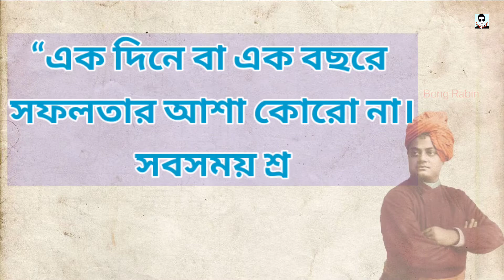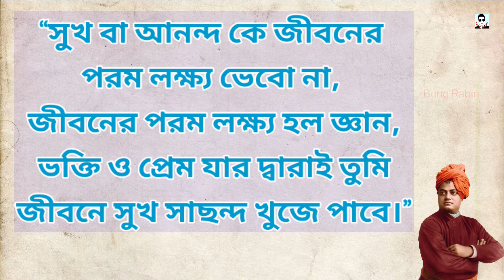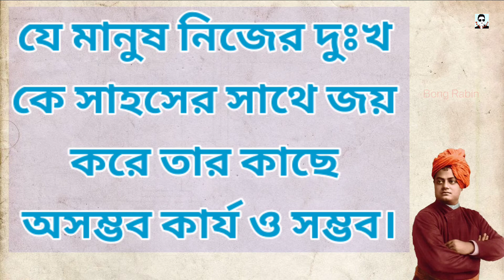Swami Vivekananda Bani | স্বামী বিবেকানন্দের বাণী | Swami Vivekananda Quotes in Bengali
1. swami vivekananda
2. bangla motivational
3. bibekananda bani
4. swami vivekananda bani bangla
5. swami vivekananda bani Bengali
6. swami vivekananda bani in bengali for education
7. swami vivekananda best bani
8. swami vivekananda best quotes
9. swami vivekananda best motivational video
10. swami vivekananda bani short
11. swami vivekananda bani status
12. swami vivekananda bani in bengali whatsapp status
13. vivekananda bani bangla
14. vivekananda bani swami vivekananda bani
15. vivekananda bani bani
16. বিবেকানন্দের বাণী বাংলা
17. সমাজসেবামূলক বাণী
18. শিক্ষামূলক বাণী বিবেকানন্দ
19. শিক্ষামূলক বাণী স্বামী বিবেকানন্দ
20. যুব সমাজ নিয়ে উক্তি
21. স্বামীজীর উক্তি
22. স্বামীজীর বাণী